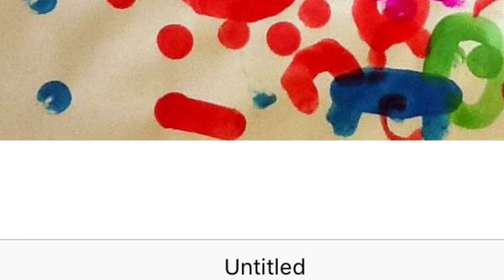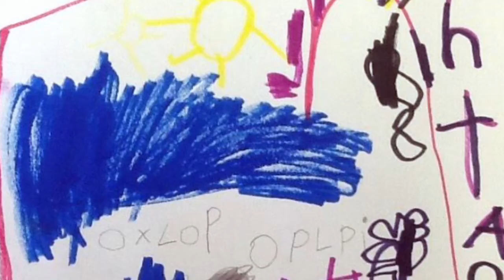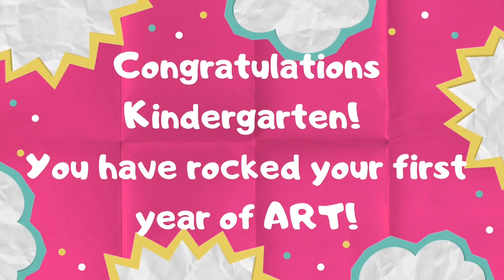Kindergarten - JFK Virtual Art Show